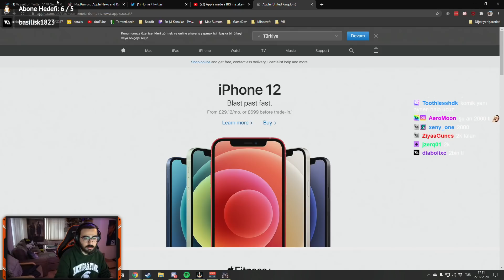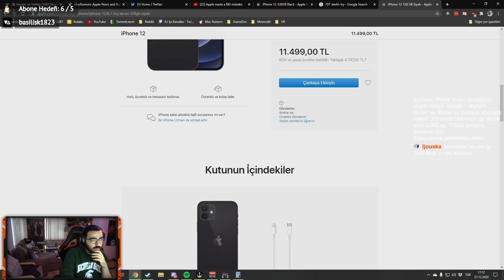Videoyun-Yurt Dışından iPhone Almak Mantıklı Mı?